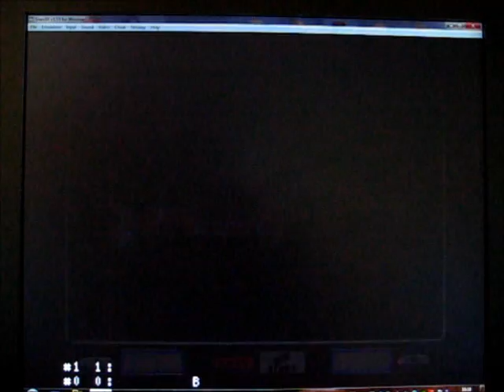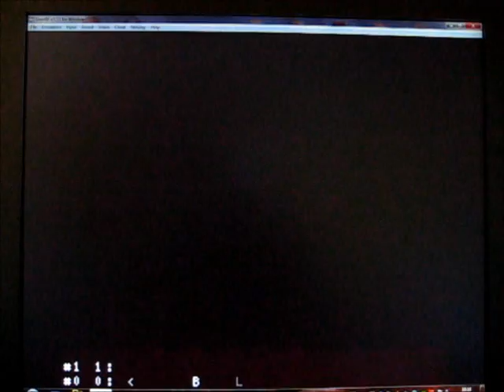Collecting Speedbooster with Pause Abuse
Again, another important key-item for which theoretically only (Ball,5M.,Bomb,5SM.) is needed.

Aran;Jaeger